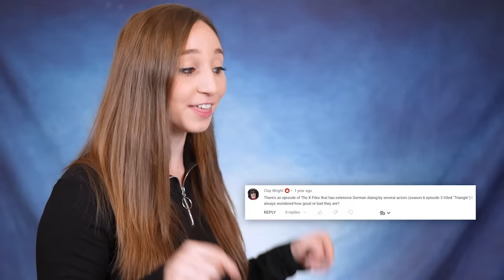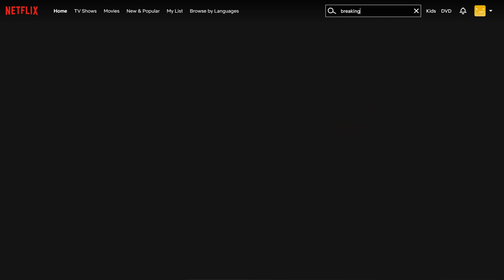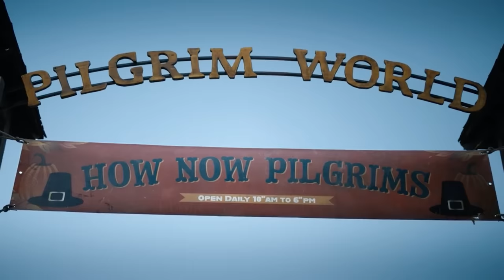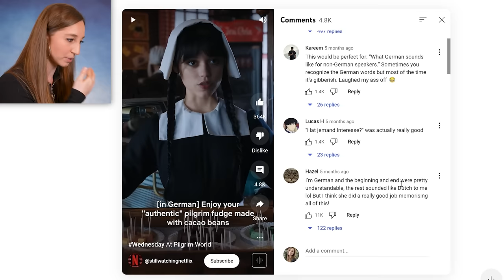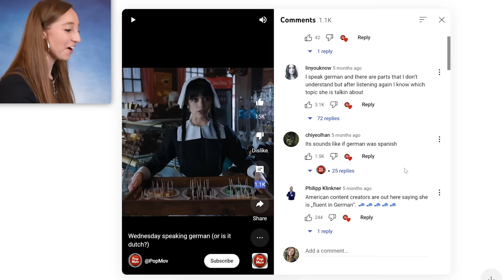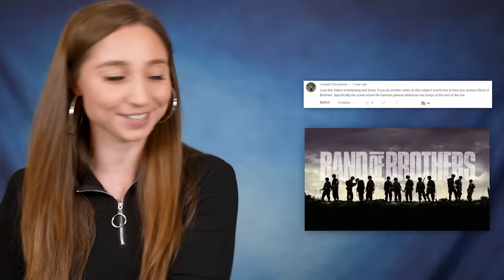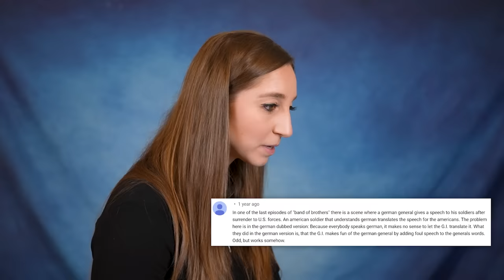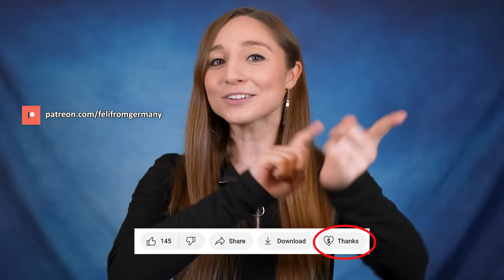German Reacts to German (?) Scenes in American TV Shows! | Feli from Germany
A lot of Hollywood movies and big international TV shows feature German characters who have German lines... but in a lot of cases, they don't actually cast a German native speaker for these roles! So in this video, I'm taking a closer look at some of those and letting you know which of the scenes are actually authentic and which ones are just a bunch of Gibberish...😅

The Crown, Season 1, Ep. 3 "Windsor"▸Stream on Netflix

▸Mailing address:
USA
0:00 Intro
1:22 X Files
8:18 Breaking Bad
14:44 Private Internet Access
17:45 Wednesday
26:03 Band of Brothers
32:55 The Crown
37:27 YOUR input!

GoPro Vlogging Setup:
Mic Adapter